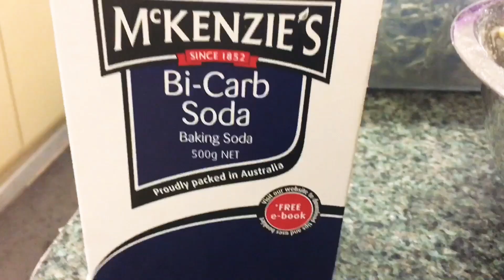EASY HOMEMADE BANANA BREAD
Ingredients in the video !

Afternoon snack perfect with cuppa